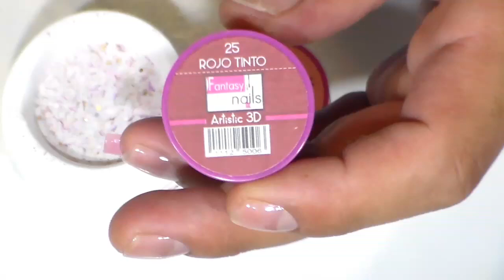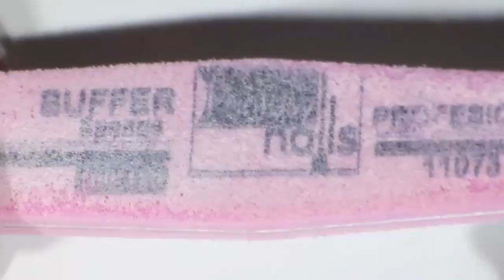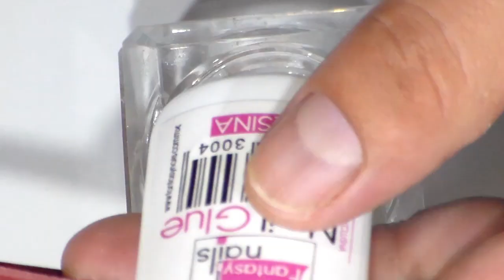uñas acrilicas con swarovki